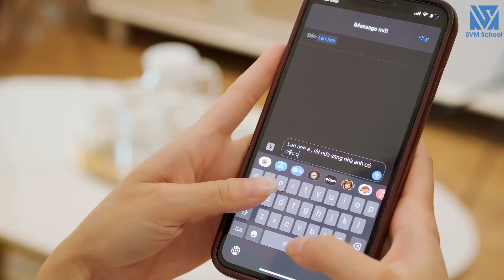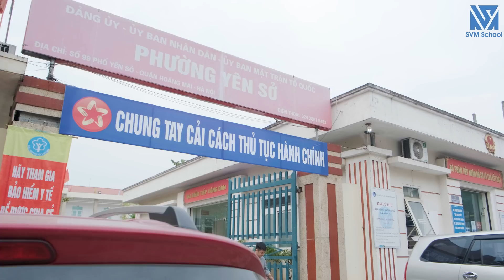Chủ Tịch Dùng Thuật Thôi Miên Cô Thôn Nữ Để Lợi Dụng Chiếm Đoạt Tình Cảm Và Cái Kết - Tập 958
Vì thấy Lan Anh có biểu hiện tâm thần bất ổn đi giữa đường, sợ có tai nạn xe cộ xảy ra nên Vi Nam kéo cô vào bên đường, nhưng không ngờ cô lại phản ứng kịch liệt, hoảng loạn như thể sợ đàn ông động vào người mình. Mặc Vi Nam trấn an, cô vẫn chống cự. Cực chẳng đã, Vi Nam lôi con lắc trong người ra, dùng thủ thuật thôi miên làm cô thiếp đi, rồi đưa cô đến phòng khám của người bạn là chuyên viên tâm lý tâm thần tên là Tùng Anh. Thủ thuật thôi miên Vi Nam biết được cũng là do người bạn thân này dạy cho. Vừa trông thấy Lan Anh, Tùng Anh đã vô cùng bất ngờ. Sau đó Vi Nam mới được Tùng Anh cho biết, mình đã từng tiếp xúc với Lan Anh ở một “động” mại dâm trá hình dưới lớp khoác quán karaoke cao cấp. Hôm ấy, thấy thần sắc cô có vẻ ù lì, không linh động như một người khỏe mạnh. Bằng con mắt nhà nghề, Tùng Anh cảm thấy ẩn sau cô là một điều gì đó khuất tất, nên đã bao trọn gói Lan Anh để cô chỉ phục vụ cho mỗi mình anh. Tên quản lý vừa đi khỏi, Lan Anh đã quỳ sụp cầu xin Tùng Anh hãy giúp giải thoát mình khỏi hang động, bởi vì cô không hàng phục tiếp khách nên bọn chúng đang có kế hoạch bán cô sang Cam. Cô không muốn mình trở thành “gái bán hoa”, có chết cũng không muốn cuộc đời mình ô uế. Thắc mắc, không muốn làm nghề sao cô lại ở đây thì được Lan Anh kể lại cho nghe. Cô vốn là gái quê nghèo khổ, gia đình thuộc dạng kiếm tiền chạy cơm từng bữa thế mà bố lại lâm trọng bệnh cần tiền cứu tính mạng. Nhà nghèo thì lấy ai cho vay mượn, nên khi được người hàng xóm giới thiệu mối lái lấy chồng nước ngoài thì Lan Anh cũng cắn răng chấp nhận để lấy tiền cứu mạng bố trước. Nào ngờ, cô không phải được gả đi mà lại rơi vào tay bọn buôn người. Chúng bán cô vào ổ mại dâm trá hình và bị khống chế bằng thuốc an thần. Bao nhiêu phen bỏ trốn đều bất thành. Tùng Anh kết luận, như vậy lần này Lan Anh đã bỏ trốn thành công, nhưng chắc lúc đấy đã gặp sự cố sốc về tinh thần dữ lắm nên cô mới trở nên như Vi Nam trông thấy. Vi Nam trách bạn mình sao không cứu giúp sau khi đã biết chuyện. Tùng Anh bảo không phải mình không muốn giúp, mà là chưa nghĩ ra cách, huống chi cũng còn lăn tăn câu nói “đừng nghe cave kể chuyện, đừng nghe con nghiện trình bày”. Nhận thấy cũng không thể trách Tùng Anh, Vi Nam không hạch sách nữa mà nhờ anh ấy hãy điều trị tích cực cho cô. Tùng Anh hứa mình sẽ làm hết khả năng, xem như chuộc lỗi đã không tin tưởng nên mới để cô rơi vào hoàn cảnh như bây giờ. Biết chắc hiện giờ bọn buôn người kia thể nào cũng đang truy lùng Lan Anh, nên Vi Nam bất đắc dĩ trở thành người bảo hộ cho cô. Chỉ một thời gian ngắn, tâm thần Lan Anh đã hồi phục hoàn toàn. Vi Nam cũng đã âm thầm về quê Lan Anh xác minh hoàn cảnh của cô, thấy cô không hề nói dối Tùng Anh. Nên sau khi Lan Anh hồi phục, anh có nhã ý giúp cô học một nghề để mưu sinh, nhưng cô từ chối, chỉ mong anh cho cô mượn ít đồng vốn để đi thu mua đồng nát. Từ công việc tạm thời này, cô sẽ tích cóp tiền để học nghề và trả nợ cho anh. Vi Nam đồng ý, và từ đó hai người cũng trở thành bạn tốt.